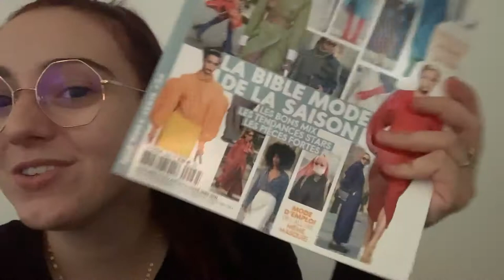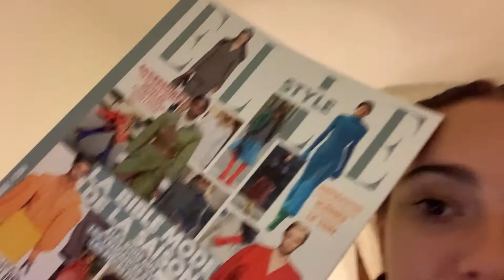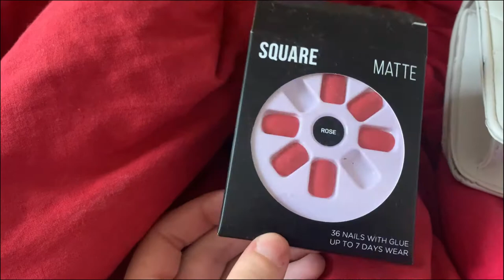J'ESSAIE DE CRÉER UN BUSTIER TOUTE SEULE || DAILY CATH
Hey everybody!

Aujourd'hui, je vous propose le troisième Weekly Vlog du confinement sur quatre. J'ai essayée de créer un bustier de A à Z en utilisant une vieille chemise à ma mère. je vous ferais une vidéo où je vous explique plus en détail comment est-ce que j'ai fais pour le réaliser, ainsi que le résultat final. J'espère que cette série de vlogs vous fait rire et vous fait passer le temps 😄

Si vous voulez plus de contenus allez me suivre sur Instagram

See you later friends!